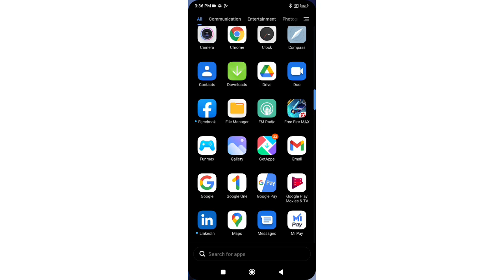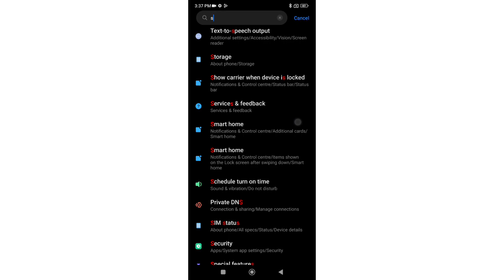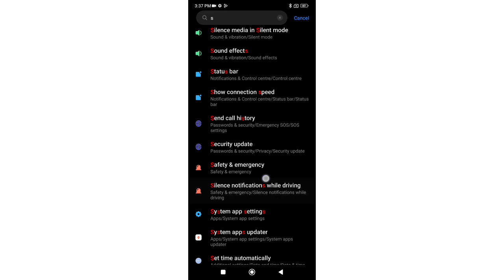How to check security update in redmi note 7, redmi note 7 me security update check kaise kare